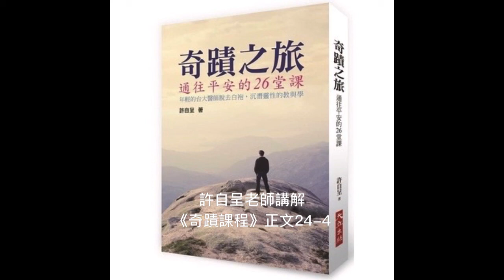許自呈老師講解《奇蹟課程》正文24-4：特殊性與無罪性的不同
正文《24-4：特殊性與無罪性的不同》

經過前面三節的講解，你應該可以領受到這課的標題在講什麼，特殊性與無罪性一定是截然相反的，因為特殊性一定要通過給別人定罪來凸顯自己，不過它的嘗試一定會失敗的。因為心靈是一體的，所以當你給別人定罪的時候，最終還是會定罪、攻擊到自己。表面上我們好像可以去定罪別人來凸顯自己，但最終傷害到的還是我們自己。

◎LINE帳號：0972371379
◎微信帳號：zynder0